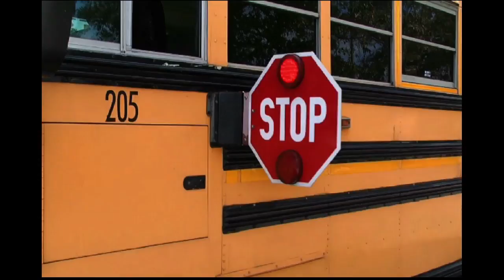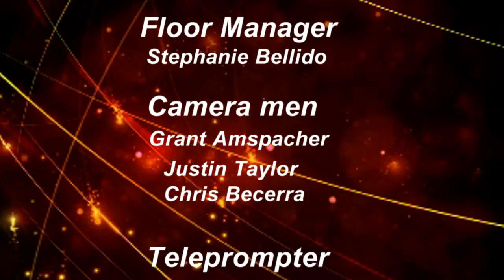At&t project by Jahleel Burrell 2015